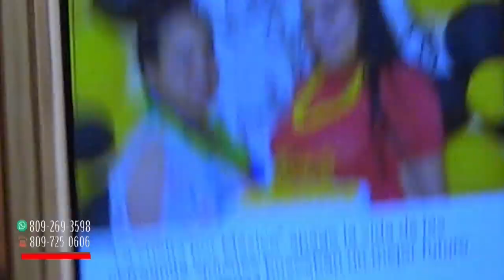Hermanas fallecidas en la "Vuelta de Mexico" demuestra la falta de esperanza en RD - Omar Peralta